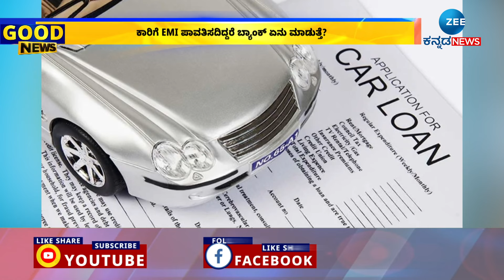Car loan EMI | ಕಾರಿಗೆ EMI ಪಾವತಿಸದಿದ್ದರೆ ಬ್ಯಾಂಕ್ ಏನು ಮಾಡುತ್ತೆ?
ಕಾರು ಸೀಜ್‌ ಮಾಡಿದ್ರೆ ಠಾಣೆಗೆ ತೆರಳಿ ದೂರು ದಾಖಲಿಸಬಹುದು
EMI ಕಟ್ಟಲಾಗದಿದ್ರೆ ಬ್ಯಾಂಕ್‌ಗೆ ಕರೆಮಾಡಿ ಮನವಿ ಮಾಡಿ